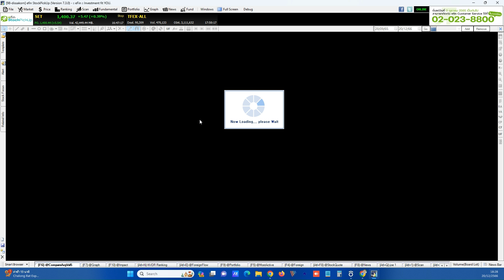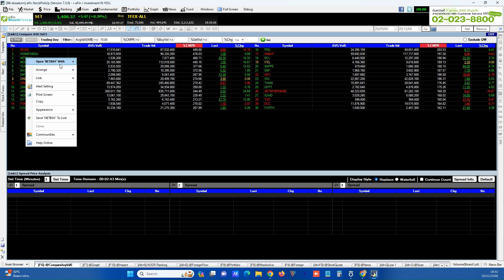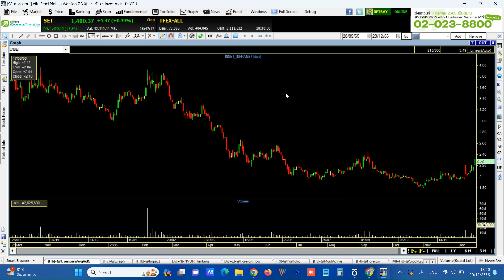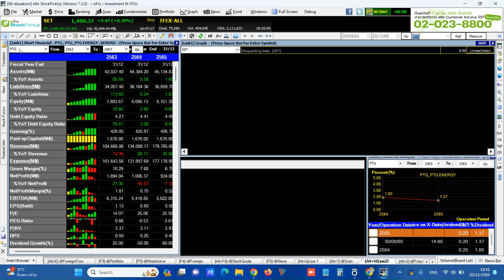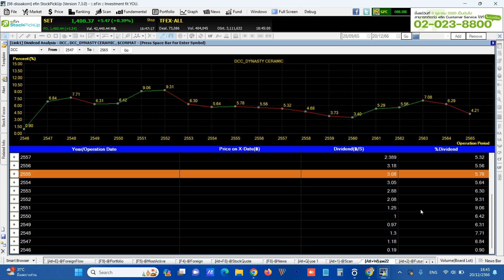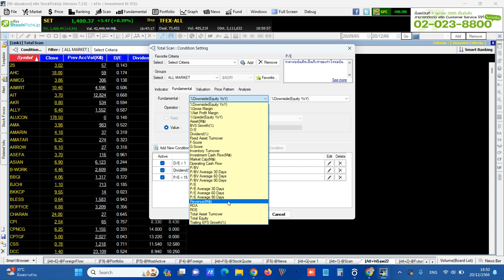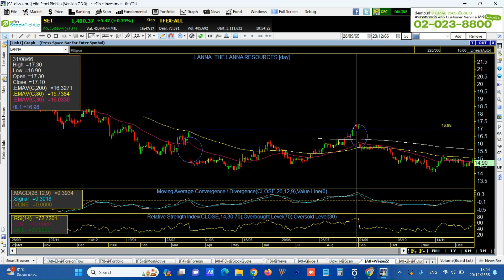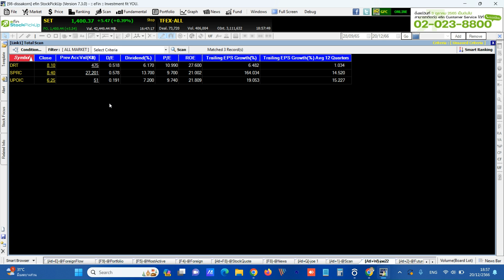หาหุ้นปันผลในช่วงท้ายปี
หาหุ้นปันผลในช่วงท้ายปี 20/12/2566